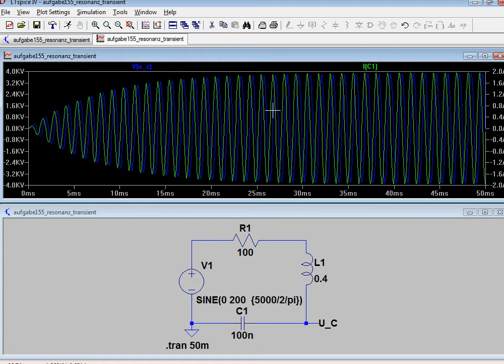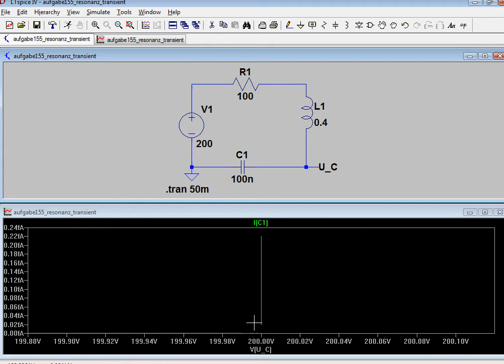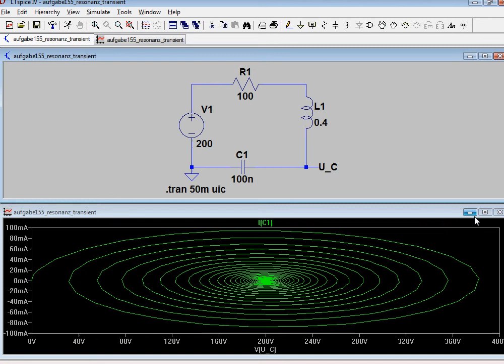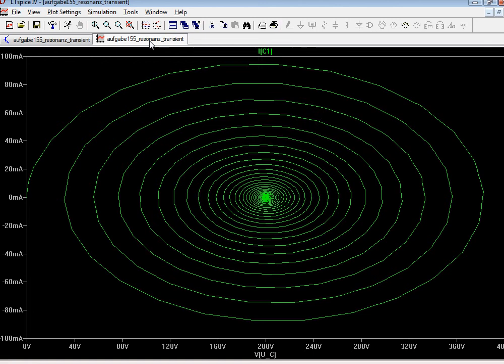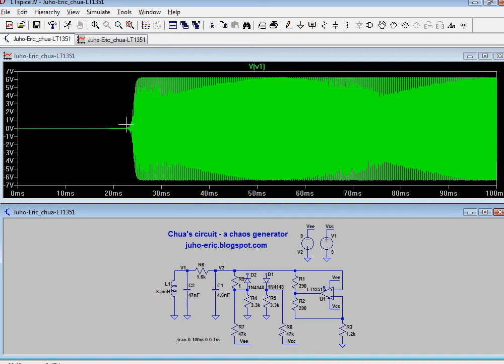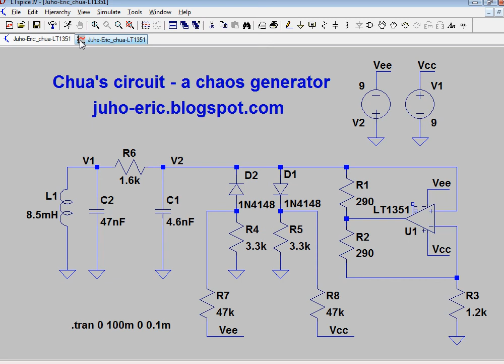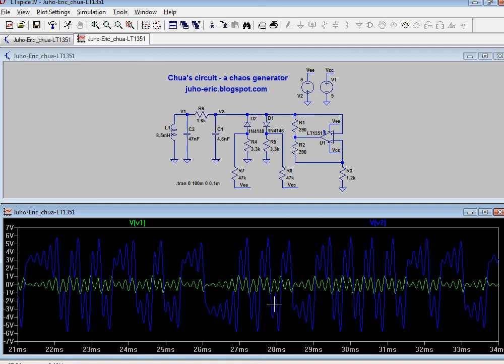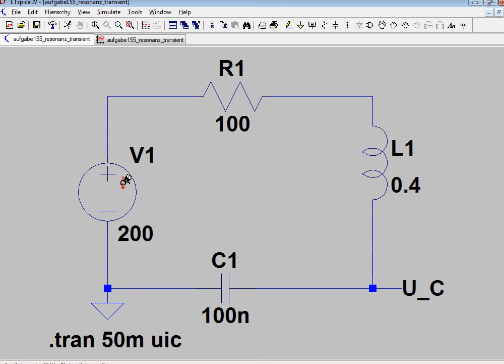Darstellung im Phasenraum in LTspice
Im Video wird anhand eines einfachen Reihenresonanzkreises und Chua's Circuit (mit chaotischem Verhalten) gezeigt, wie man die Simulationsergebnisse der transienten numerischen Simulation in LTspice im Phasenraum darstellt. Vorher wird anhand eines Pendels erklärt, was die Darstellung im Phasenraum ausmacht und welche Vorteile sie bietet.